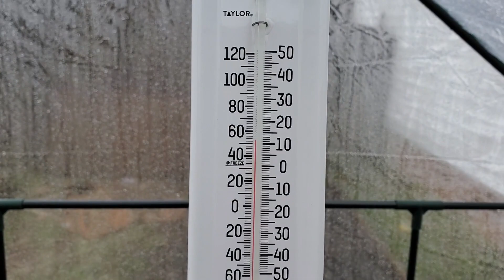Will Everything Survive? 2021 Ice Storms | Seedlings in Green House with Ice Outside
Apparently winter decided to wait until February to show up here in Virginia. I have several baby plants started in the greenhouse. Will the power stay on and will everything make it? Watch and find out.